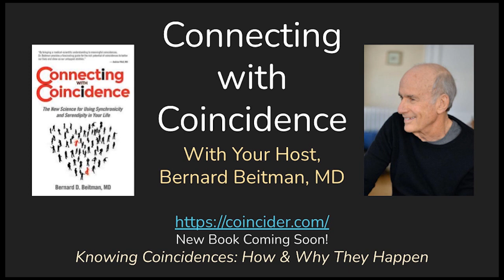LSD and the Mind of the Universe: Chris Bache, EP 261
Chris Bache, a mild mannered professor at a Midwest university, led a secret life. Outside the ivory tower, he took 73 high doses of LSD to explore consciousness.  He learned how we are each part of the human species, its history, biology and consciousness, and that there are no private thoughts. To help the species through the coming cataclysm we must do what we each are called to do and learn to cooperate.

You can pre-order Dr. Beitman's new book Meaningful Coincidences due out in September here!

Chris Bache, Ph.D., is professor emeritus in Philosophy and Religious Studies at Youngstown State University where he taught for 33 years. He is also adjunct faculty at CIIS, Emeritus Fellow at the Institute of Noetic Sciences, and on the Advisory Board of Grof Legacy Training. An award-winning teacher and international speaker, Chris has written four books: Lifecycles - a study of reincarnation in light of contemporary consciousness research; Dark Night, Early Dawn - a pioneering work in psychedelic philosophy; The Living Classroom - an exploration of collective fields of consciousness in teaching; and LSD and the Mind of the Universe - the story of his 20-year journey with LSD.